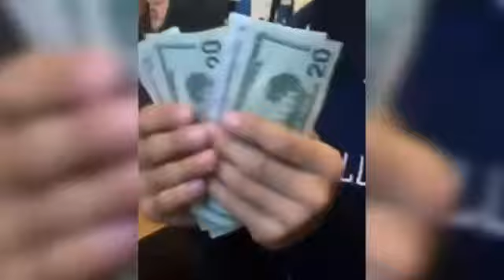Kid Optimo Ft Bad Zany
Kidoptimo ft Bad Zany EatMyDick kidoptimo lilzannex badzany numeralzero LLJ LongLiveX danieltheimmigrant riverwalkrecords riverwalkco.